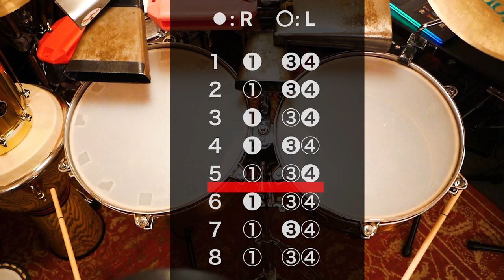パイラで叩くリズムパターン！ ゼロから始めるパーカッション ティンバレス編#3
パイラのパターン 1つのフレーズからどんどん発展させていきます！